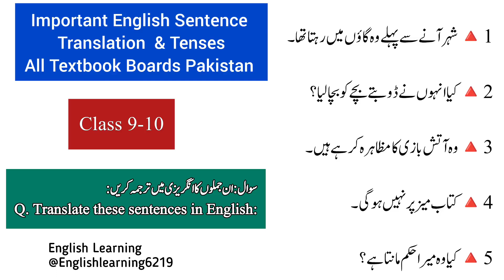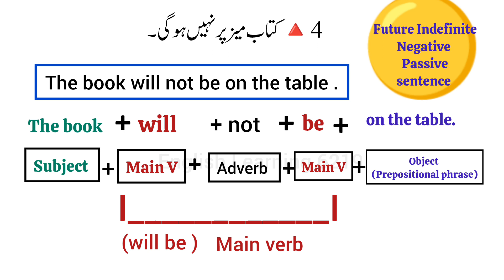Important English sentence translation for class 9 10|Tenses